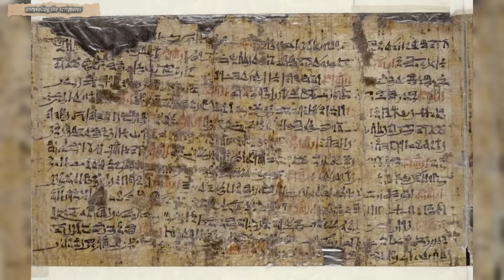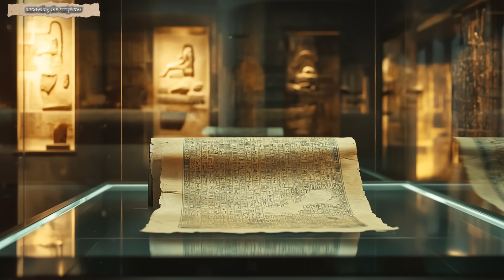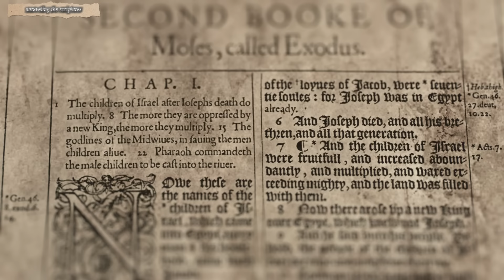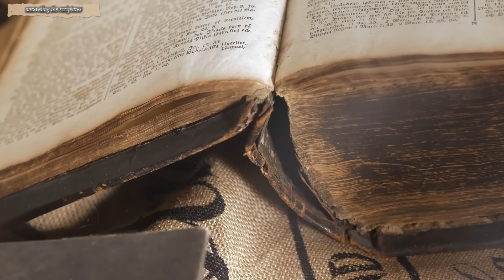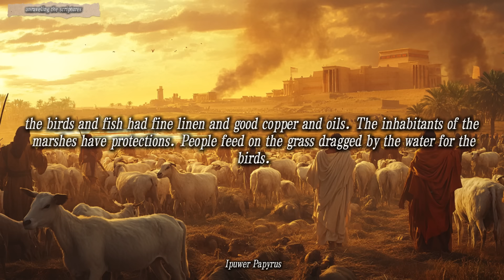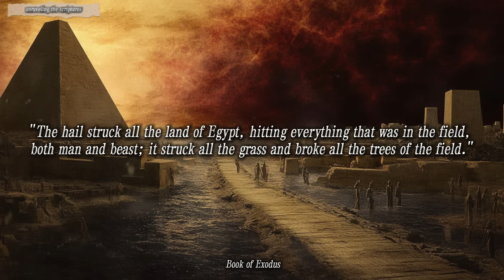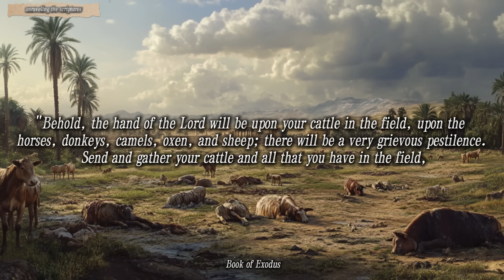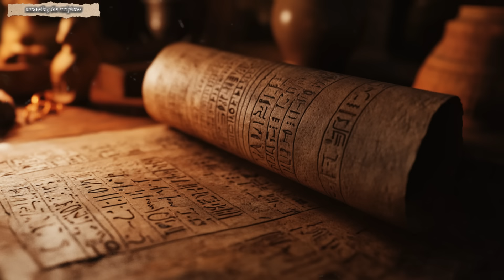Ancient Egyptian Papyrus PROVES Biblical Exodus?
THE IPUWER PAPYRUS AND THE PLAGUES OF EGYPT
The Ipwer papyrus is the greatest proof of the exodus and in this video I want to talk about it to you.